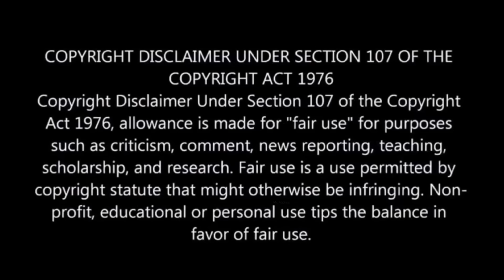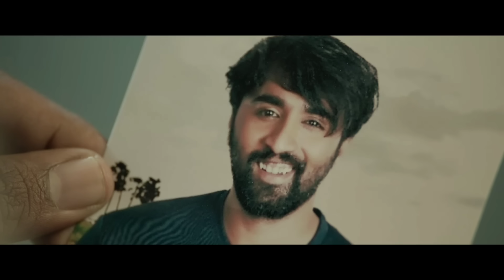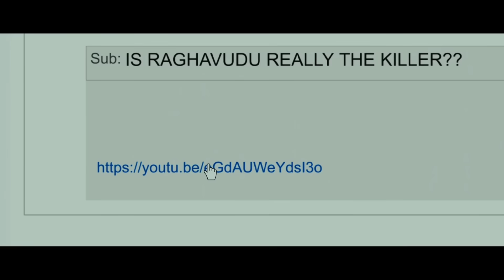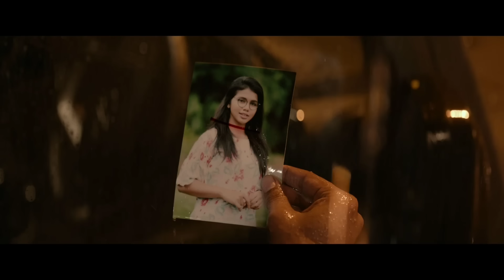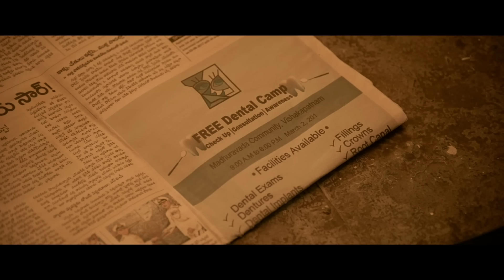Iss Khuni Me Itna Gussa Kyu Hai?💥🤯⁉️⚠️ | South Movie Explained in Hindi & Urdu